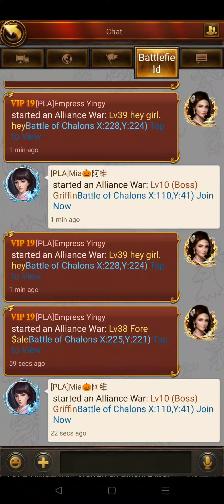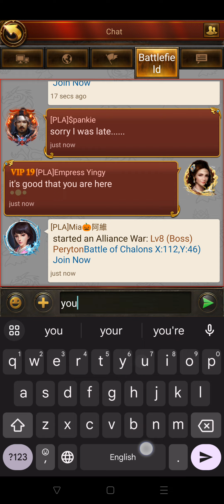C5 - PLA - Prelims - No audio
My old team asked me back to help them with chalons. Since I haven't played in almost 3 months, I was a bit rusty, but we pulled through.